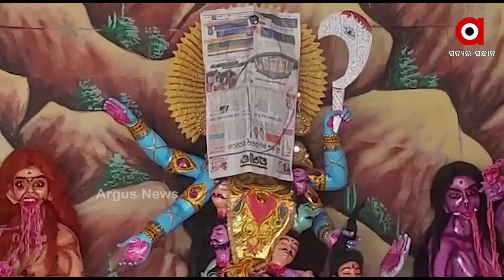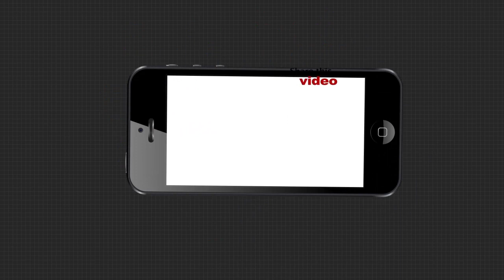ଆସନ୍ତାକାଲି ଦୀପାବଳି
ଆସନ୍ତାକାଲି ଦୀପାବଳି... ବାଣ ଫୁଟା ଉପରେ କଟକଣା ଲାଗିଥିବାବେଳେ ଆଲୋକମାଳାରେ ସଜେଇ ହେବ ରାଜ୍ୟ । କାଲିଠୁ ପୂଜା ପାଇବେ ମାଆ କାଳୀ । ଏଥିପାଇଁ ଭଦ୍ରକ ଓ ଯାଜପୁରରେ ସ୍ୱତନ୍ତ୍ର   ବ୍ୟବସ୍ଥା କରାଯାଇଛି ...
ଅଧିକ ଖବର ପାଇଁ ଡ଼ାଉନଲୋଡ କରନ୍ତୁ “Argus News” ଆପ୍